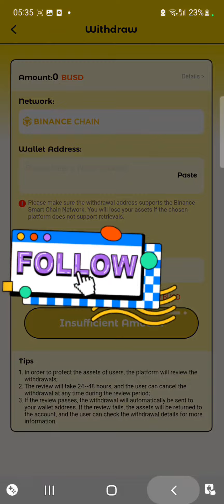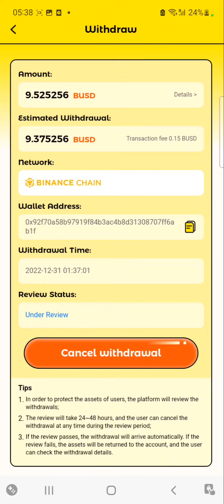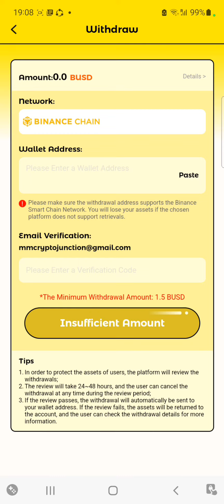Wild Cash Withdrawal Proof | Wild Cash Update | Wild Cash Mining App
BEST UAE BANKS PROMO LINKS

 @Crypto Aman
 @Crypto India I क्रिप्टो इंडिया
 @Mayank Kharayat
 @Crypto Panda 🐼
 @Oyeee Rahul
 @Kuch New For You
 @Crypto Jargon
 @Crypto King Keyur
 @Earning Baba
 @Earn with Crypto
 @Earning And Learning
 @Shiba INU
 @Self Income
 @Mystery of Crypto
 @Daily Earning
 @Crypto Talks
 @Navjot Brar Crypto Analyst
@MMCryptoTube Wild Cash Withdrawal Proof | Wild Cash Update | Wild Cash Withdrawal | Wild Cash Mining App